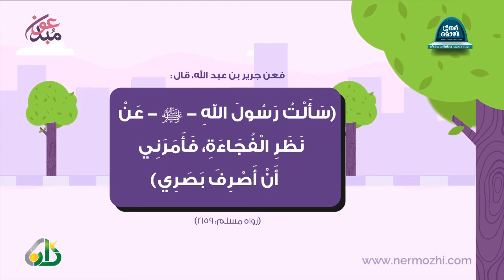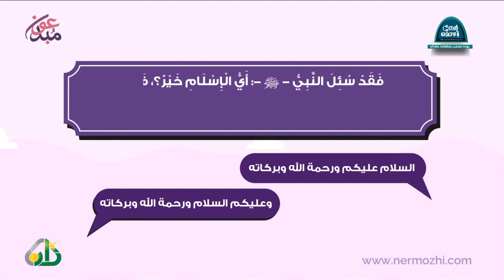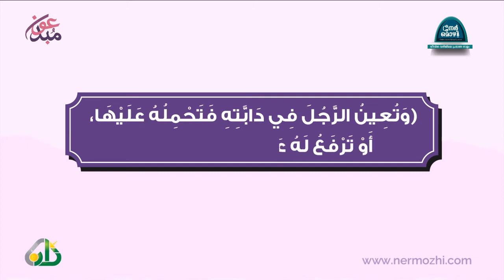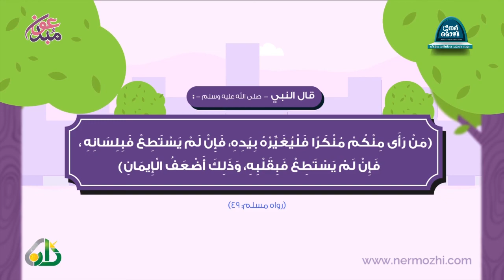വഴിയിൽ പാലിക്കേണ്ട മര്യാദകൾ | Nermozhi